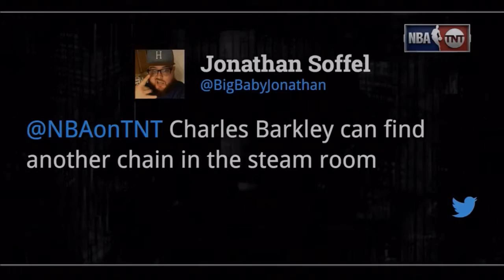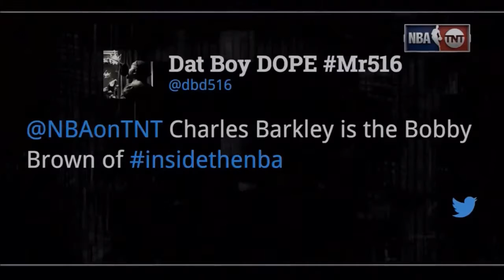Shaq & Kenny Roastin' Charles Chest & Taco Meat for Chest Hairs 1 26 17